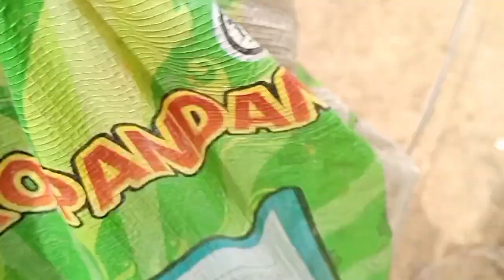your honor. dito po kami sa farm lumaki😁🥰😱funny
sa farm kami na ngunguha ng katang😱😱